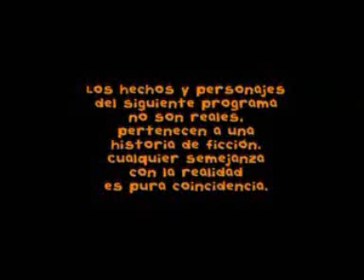Flor2: Flor e Maximo si baciano e Flor ma non si ricorda chi è Maximo ep96 (intera)